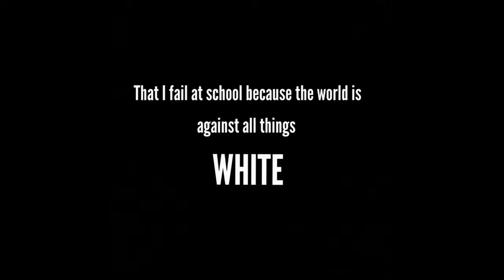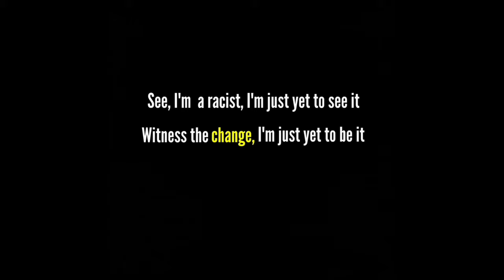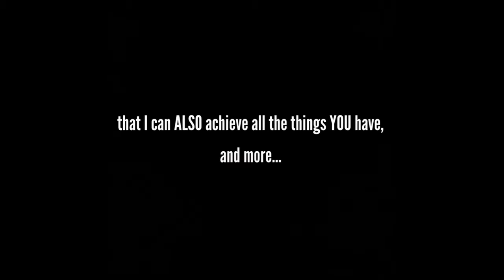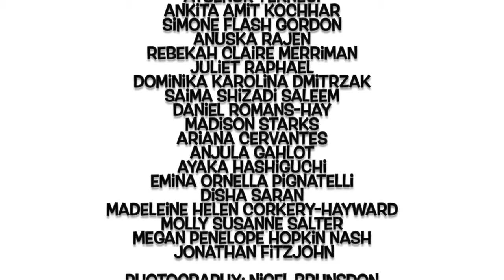SEEDS Day 2: "Meet Me" by Red Medusa and Critical Pedagogy with Red Medusa and Jennifer Randall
Video 2/50 explores the educational philosophy of critical pedagogy with Red Medusa and Jennifer Randall. This idea of "Meeting people where they are rather than where you want them to be" underpins the spirit and ethos of SEEDS: Sowing Empowering & Engaging Discussions on Substances. Follow the conversation and visit here if you wish to listen to the poem on its own.